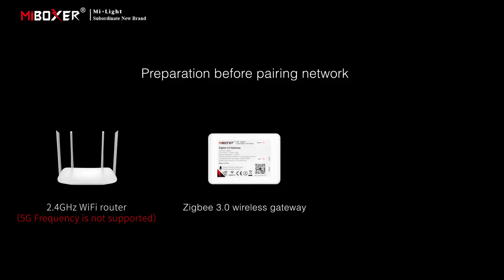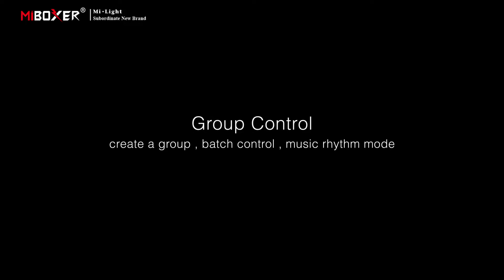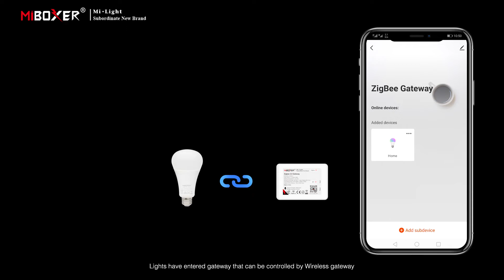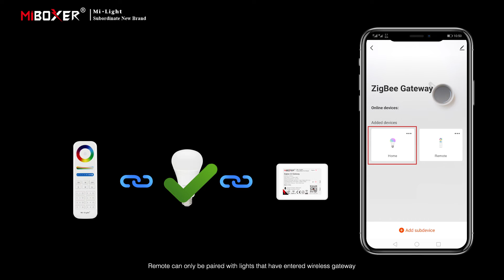How to pair MiBoxer Zigbee 3.0 Wireless Gateway ZB-Box1 to Lighting Devices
Hey,this video will show you How to pair MiBoxer Zigbee 3.0 Wireless Gateway ZB-Box1 to Lighting Devices